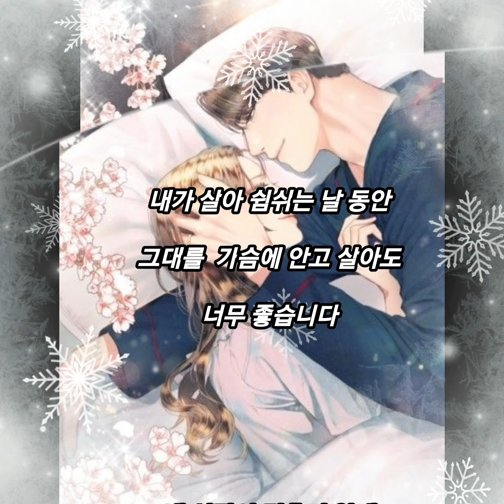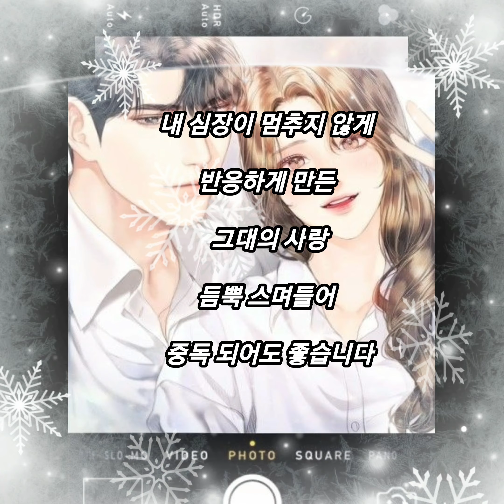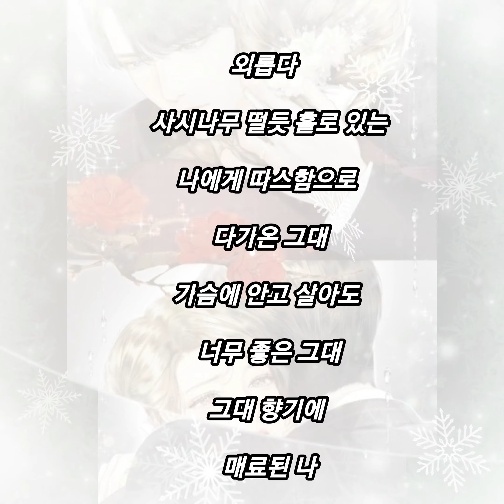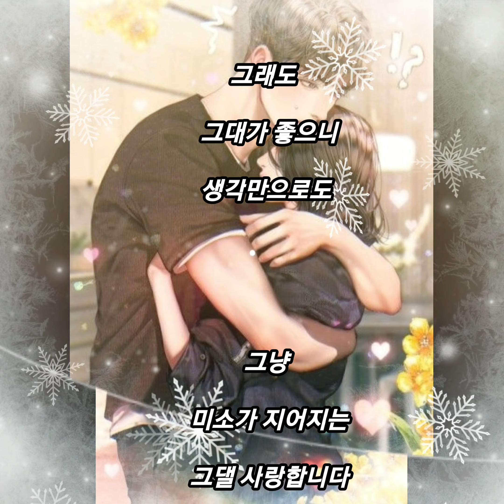🍃그리미 영상시 ㅡ내가 살아가는 동안🍃노래 ᆢ별 ㅡ박연of담소네공방 🍃